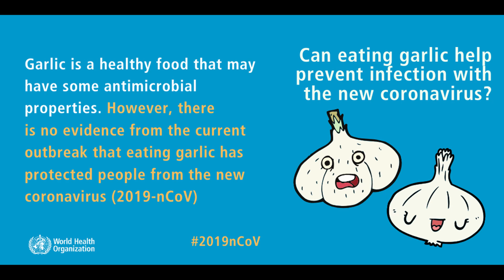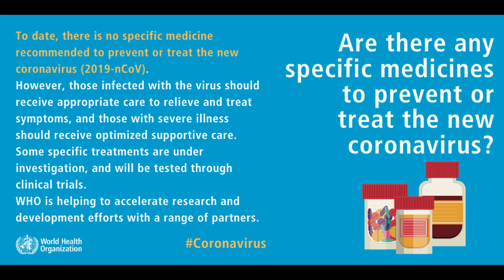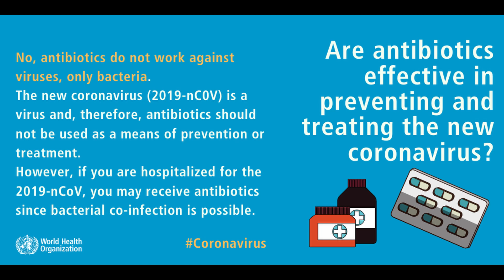ASMR Talking About the Coronavirus (Covid-19) Raising Awareness | ASMR Biology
Hello everyone, welcome back to a new video. This time we're going to be talking about the coronavirus. A disease which has spread into many different places but can be prevented through different ways. I made this video to try and raise awareness and help debunk some of the myths that surround the coronavirus. If there is any misinformation or something that is inaccurate please let me know and i will address it and correct it. Thank you and have a good day or night.